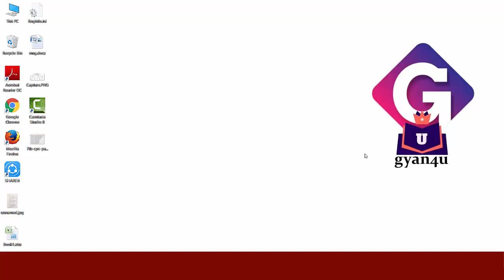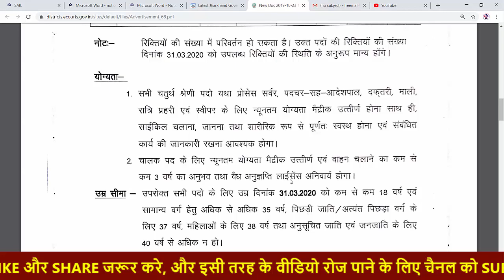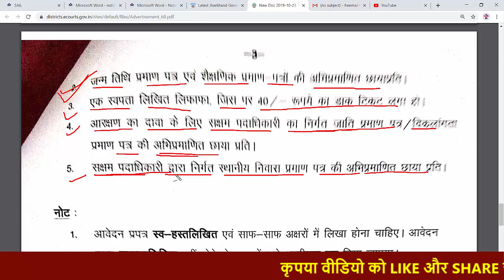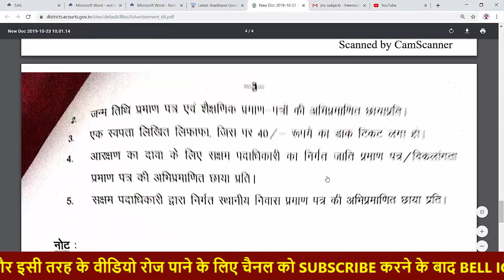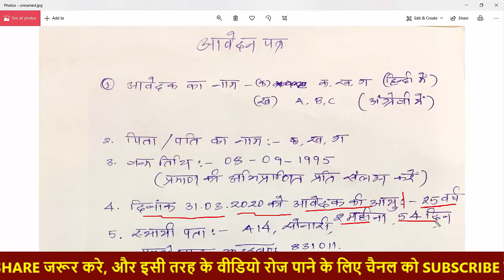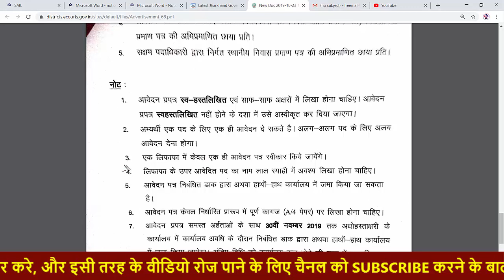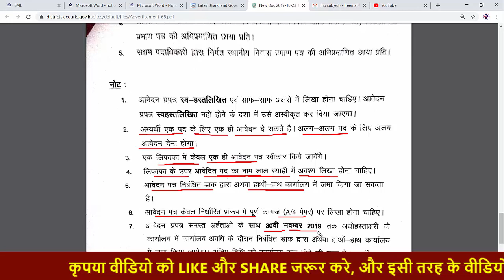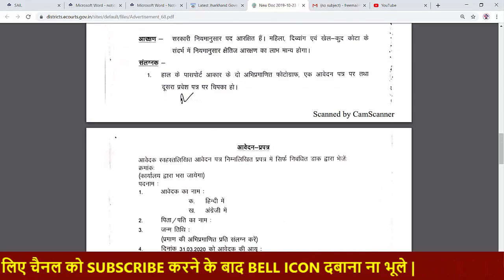Jharkhand Jamsedpur Civil Court 2019 | 10th Pass | Apply Offline | How to Make Form | by gyan4u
Cochin Shipyard Limited Recruitment | 4th/7th/10th/ITI | Total Post - 761 | by gyan4u -